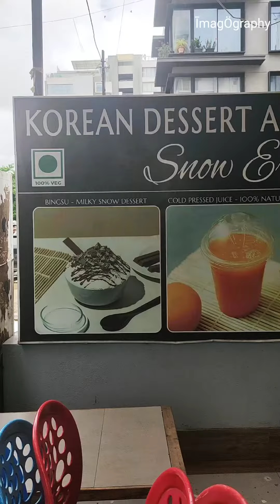Snow Era Korean bite & dessert Cafe/ ep: 24/Surat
SnowEra
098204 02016